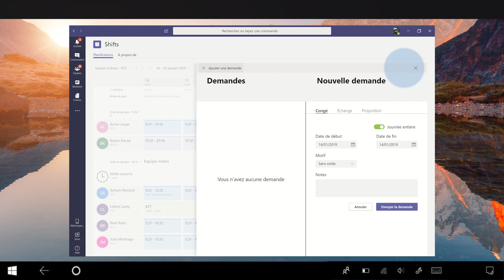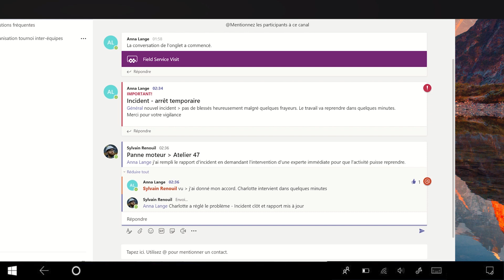La journée de Sylvain, Opérateur sur une ligne de production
Retrouvez dans cette série de vidéos des scénarios d'usages de Microsoft 365 et Surface dans la journée-type d'un utilisateur, en fonction de son métier et de son industrie.